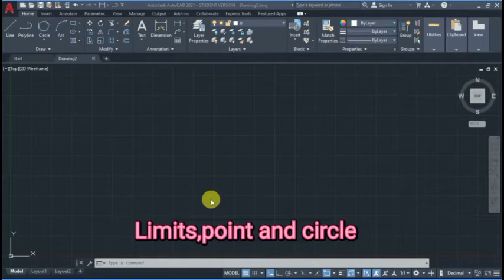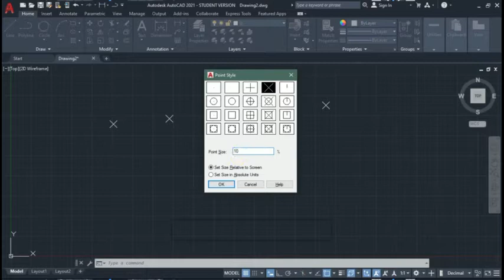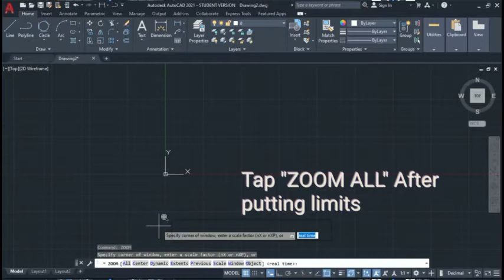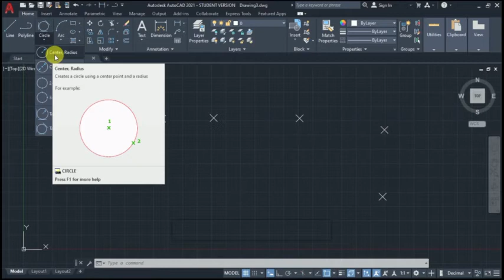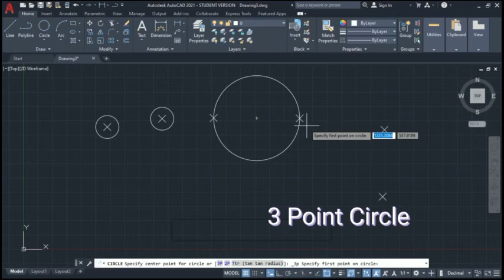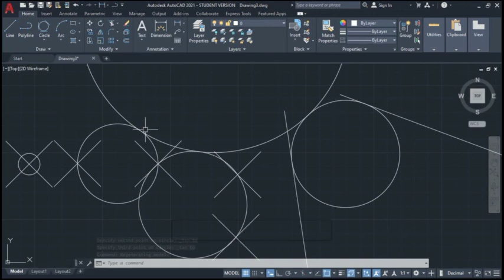AutoCAD tutorial part 4 | AutoCAD tutorial limits point and circle | in hindi playlist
AutoCAD tutorial

autocad interview questions

autocad installation problem windows

autocad in mobile phone

autocad in tamil

autocad install student version

autocad installation error

autocad in macbook air

autocad tutorial

autocad tutorial for beginners autocad tutorial for civil engineers autocad tutorial in tamil

autocad tutorial in telugu

autocad tutorial malayalam autocad tutorial 3d

autocad tutorial bangla

autocad tutorial for electrical engineers

autocad tutorial for beginners malayalam

autocad tutorial

autocad work

autocad drafting

autocad 2d floor plan drafting tutorial autocad in hindi

autocad construction drawings autocad 3d

autocad building design

autocad channel